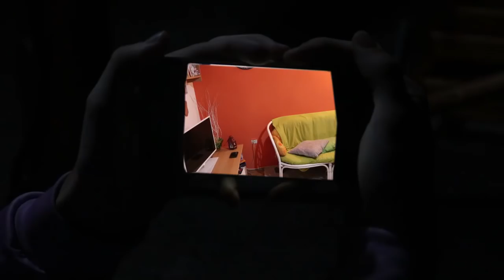ZATVORIO ME NA TAVANU!!! (Osveta) - 3 Dio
powered by: tele 2

Gde editujes? Sony Vegas Pro 15 & Adobe Premier CC
Koji mob imaš? Samsung Galaxy S7 edge